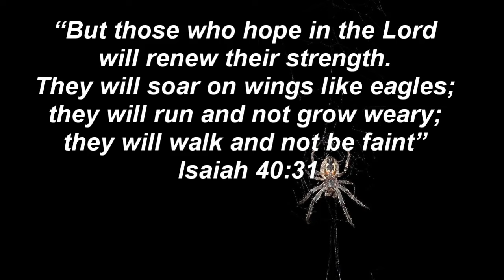Do Spiders Make Noise - What Sounds Do Spiders Make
This video will show our viewers real spider sound effects, spider noises and scary spider sounds. Most spiders make no noise at all, which is especially typical for domestic spiders and many spiders seen in the wild. There are some spiders, however, like the wolf spider or the tarantula, that might make some interesting sounds. The wolf spider is known for its low purring sound, which is a vibrating sound that is made by male wolf spiders to attract female wolf spiders. Tarantulas, on the other hand, create a hissing sound that sounds like running water. These sounds are created by the lyra on their pedipalps.